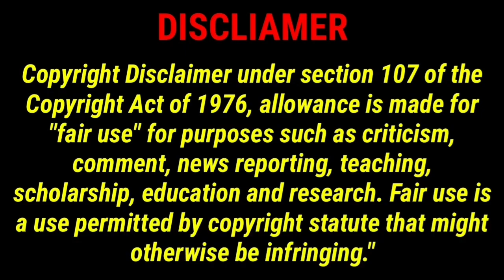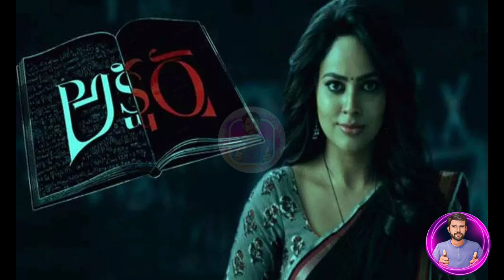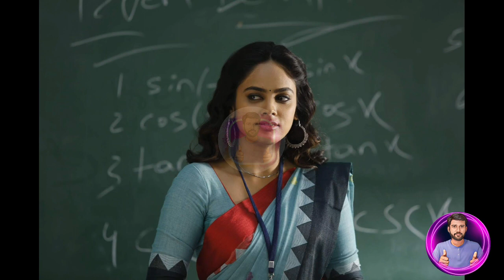Akshara (2022) Tamil dubbed Movie Review by Raja • Akshara Nandhita swetha • Akshara Review Raja AGR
Script, Video & Editing By : Gokulraja Ayyappan

Call Me shortly as Raja

You can follow me on other Platforms :
Facebook Page : Raja Your Friend

"நம்பி வாங்க சந்தோஷமா போங்க"

If you would like to remove any movie clips i have used in this video, send a email to and your clips will be removed immediately. We have invested lot of time and effort to raise this channel. I am happy to give the revenue to you.

                   🙏 Nandri Vanakkam 🙏